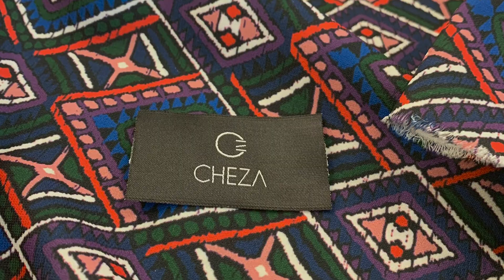Boom Festival Bazaar Community | Cheza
“We contemplated Cheza for a long time before founding and once we moved to Portugal we quickly realised it was the perfect time to launch our vision. Most of all we were confident that the strong textile and clothing manufacturing sector in Portugal would help us ensure we maintained production and distribution as local as possible.

Cheza joins both Mari's and my (Clément’s) life experience. We have both lived in many places around the world and aim to create pieces embedded with this mix of influences. Pieces that bring people and cultures together and that are manufactured in a sustainable way.

The collections are evolving with the impulsion of the people we meet, the places we visit and the fabric we find. It has been the greatest experience, to learn and dive into this new sector.” (Mari Hansen & Clément Piard)

The Boom Festival Bazaar is an online marketplace born amid the Covid-19 pandemic. A whole independent culture is at risk and the need for a new model is more important than ever.

Therefore Boom Festival, a biennial festival that gathers free spirits from all over the globe, developed a brand new collaborative project with small producers and craftspeople. Inspired by the festival’s flea market, and the wide array of artists within Boom.

The intention is to practise an alternative way of trading products within a community of like-minded beings, thus contributing to the creation of a new economic model.

By doing so, we want to create a non-mainstream system, based on responsible supply chains, with the well-being of people and planet at the very core. Our ultimate aim is to inspire a responsible lifestyle.

Get to know our community on bazaar.boomfestival.org